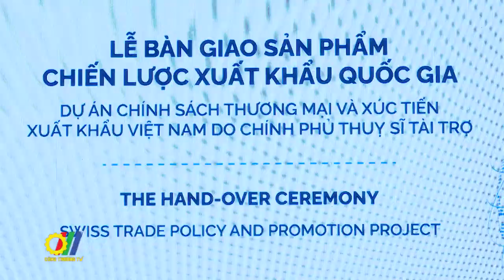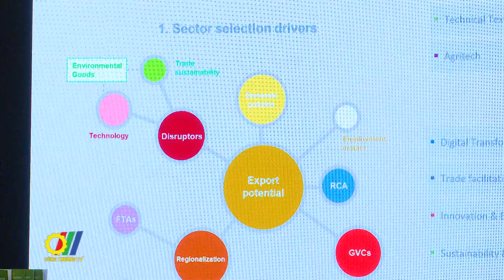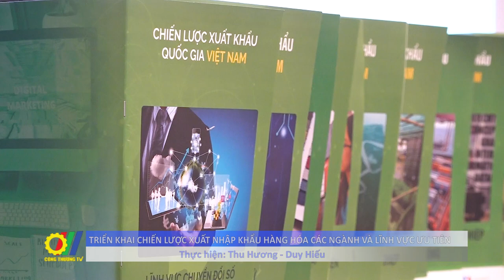Triển khai chiến lược xuất nhập khẩu hàng hóa các ngành và lĩnh vực ưu tiên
Nhằm hỗ trợ Việt Nam nâng cao thành tích xuất khẩu và năng lực cạnh tranh quốc tế của các doanh nghiệp vừa và nhỏ một cách bền vững thông qua việc cải thiện các điều kiện khung thuận lợi cho phát triển xuất nhập khẩu, tăng cường cơ chế đối thoại công - tư và phát triển hệ sinh thái năng động hỗ trợ xúc tiến xuất khẩu, Cơ quan Hợp tác Phát triển Thụy Sỹ tại Việt Nam vừa bàn giao cho Bộ Công Thương báo cáo chiến lược thúc đẩy xuất khẩu hàng hóa cho 10 ngành và lĩnh vực ưu tiên…